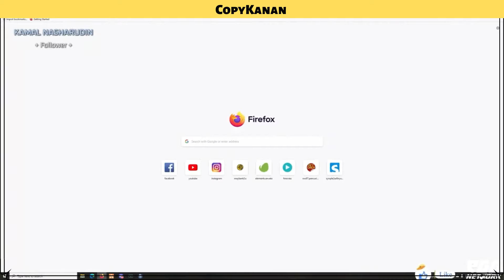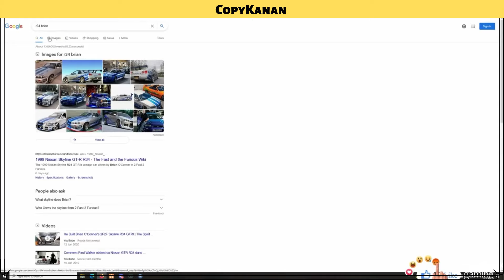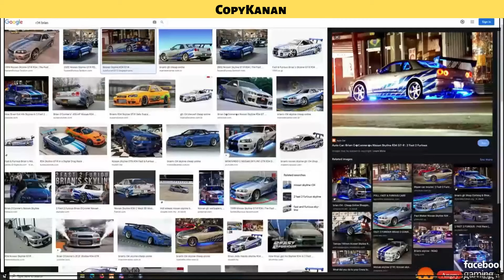🔴 GTA MALAYSIA | COPYKANAN